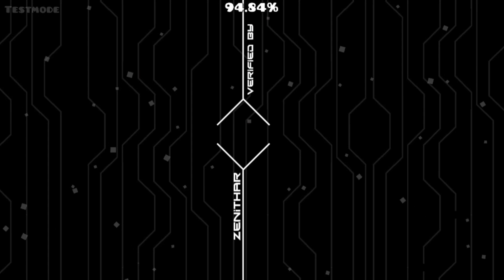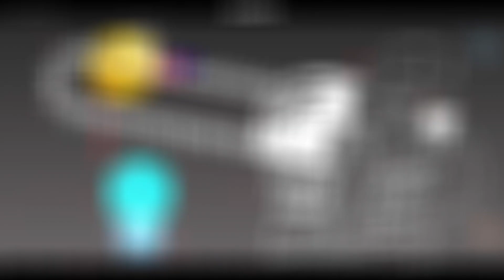A by Flopax | Niveles de Suscriptores #7 | Geometry Dash